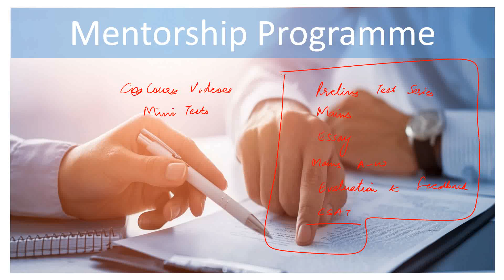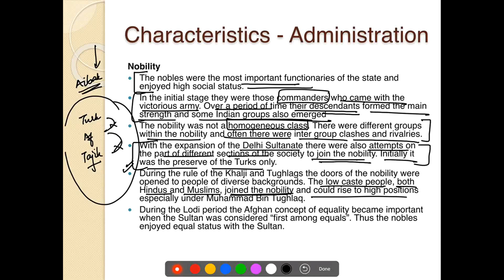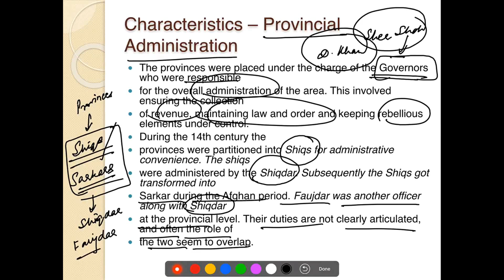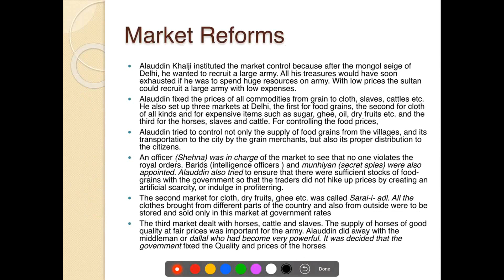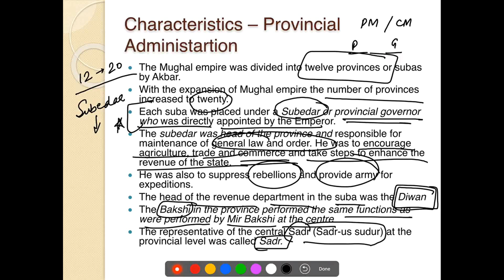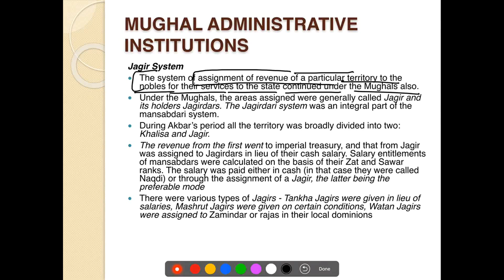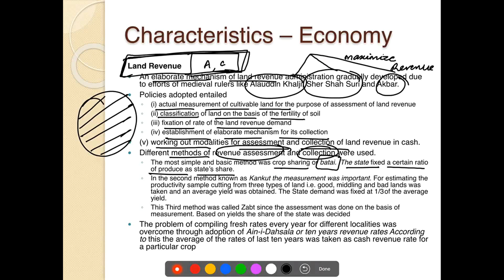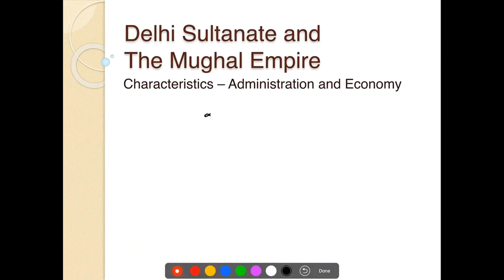Medieval History - Characteristics of Delhi Sultanate and Mughal Empire